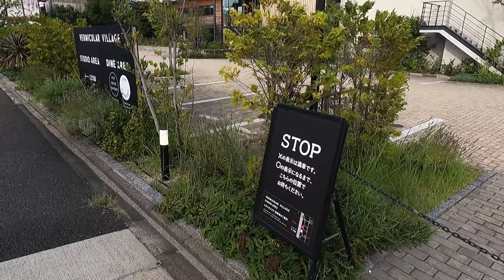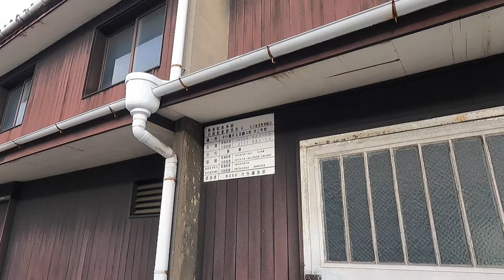【2024年7月撮影】名古屋市中川区の中川運河遡上。点在する昭和レトロ建物を家訓しつつ、やっとのことで100円自販機を見つけ、燃料補給。中川運河の最上流部寸前で動画終了。伝統芸能寸止め。No.716